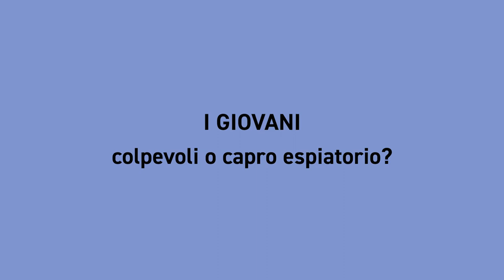Sguardi Giovani sul Presente - Jacopo Bocchi, Consulta Provinciale degli Studenti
La visione dei giovani sul lockdown, il loro sguardo sul futuro!
Con Jacopo Bocchi parliamo di confinamento, scuola, famiglia e del ruolo dei giovani nel mondo che verrà!

Sguardi Giovani sul Presente è un progetto di OfficineVispa sviluppatosi nel marzo 2020
Se collettivamente istituzioni e società hanno comunque cercato di ragionare sul vissuto dell'emergenza da parte della porzione di popolazione anziana e infantile, abbiamo la sensazione che le sensibilità e il punto di vista dei nostri adolescenti e giovani siano in qualche maniera diventati invisibili o quantomeno silenti. Come parte del nostro lavoro con i giovani del Punto d'Incontro La Vispa, nel tentativo di declinare anche al virtuale interazioni e approfondimenti pedagogici, abbiamo raccolto la necessità e il desiderio di far uscire questi punti di vista portatici da alcuni tra ragazzi e ragazze che frequentano le nostre attività ed insieme abbiamo elaborato un questionario e delle pills video.